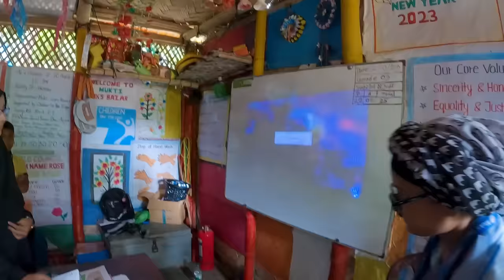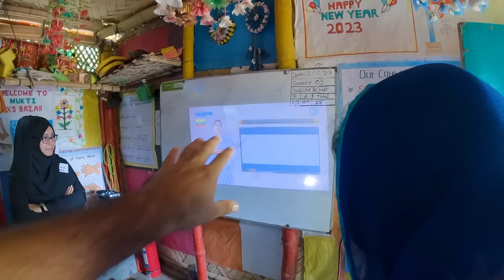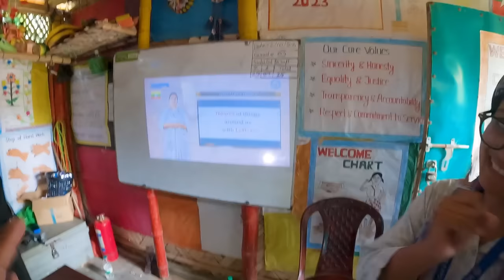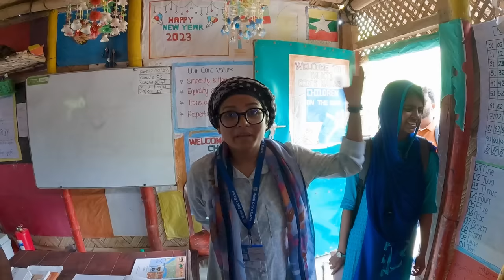Largest Rohingya Refugee Camp In The World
Largest Rohingya Refugee Camp In The World In Coxs Bazar Bangladesh. In this Bangladesh vlog I visited the largest refugee camp in the world with over a million Rohingya people. This refugee camp in Cox's Bazar Bangladesh is a grim reality of the Rohingya situation and it truly shows how they are a forgotten people. Thanks to Children On The Edge for allowing me into the refugee camp and into their learning centers to see how they are helping these Rohingya children get an education.

- 12GO - Best way to book any transportation (trains, taxis, ferries etc.) throughout your travels